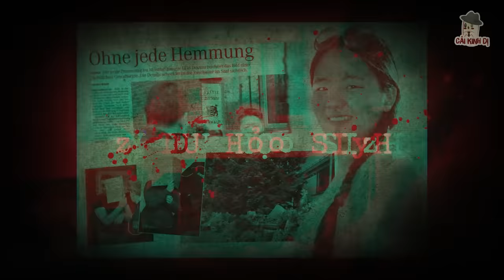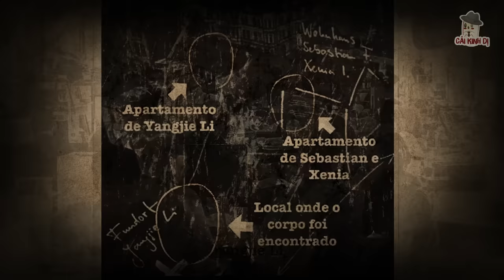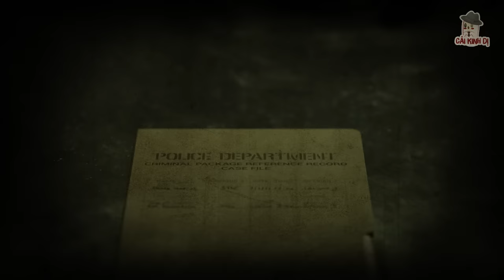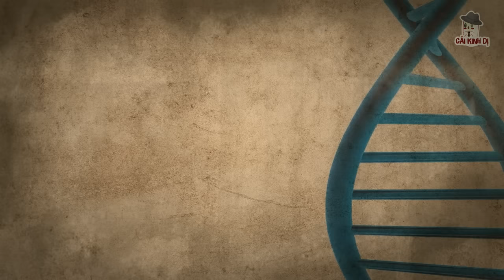Để thỏa dục vọng cho chồng, vợ ‘cống nạp’ nữ du học sinh tình cờ chạy bộ ngang nhà | Yangjie Li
🔎Cảm ơn các mem đã xem video của CẢI KINH DỊ - Kênh phơi bày những vụ án đặc biệt trên thế giới, không nhằm công kích bất kì cá nhân hay tổ chức nào!~~